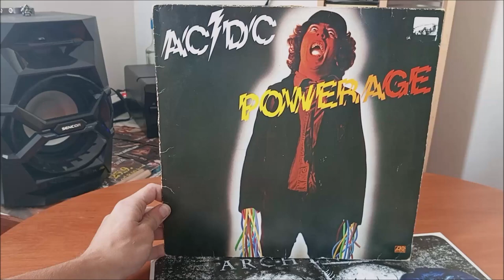LP / ACϟDC – Powerage / 1978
Šesté album Australských ACϟDC v podání : Cliff Williams, Phil Rudd, Angus Young, Malcolm Young, Bon Scott